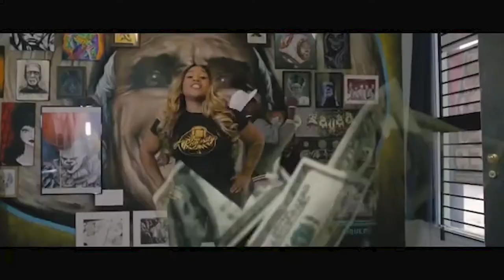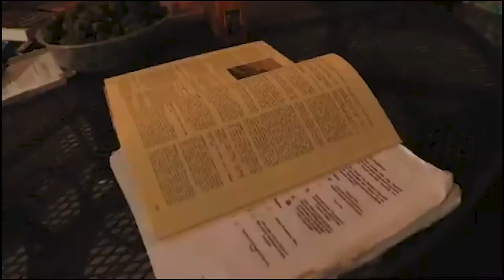Hip Hop Culture Music Show Digging in the Crates Official Videos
When Hip Hop was in its rebellious days, there weren’t too many outlets open to showcase the culture especially on television!

In the early days, when you wanted to consume more of the style, you would need to be connected to a direct source to see the latest street element and hear the most impressive wordsmith.

However, one of the first shows on television was Yo! MTV Raps with Television Host Fab Five Freddy.

You would rush home to hear the interviews and latest projects. A year later another show was added to the ranks Pump It UP with Dee Barnes!

The 1989 television debut had Hip Hop head staying awake until 2 am just to watch the 2 hours of Hip Hop music and 1 long interview with an artist the whole time.

Of course this included commercials. This show would give the viewers all the latest Hip Hop trends including visuals, new dances, fashion, insight and more of an inside look to the individual arts.

The television show The Basement, first hosted by Joe Clair (a.k.a Joe Cleezy) and later Big Tigger (a.k.a. Tigger) also debut in 1989.

This show gave a broader look into all different types of underground music and the full camp interviews. By adding all these shows together you could get your weeks’ worth of wordsmithing a few hours at a time!
The meaning for the company was derived base on the concept to reflect a state of confusion and disorder (chaos, chaotic).

The Kay-A-Tick concept was design with a twist in the spelling that express this meaning.

Where we expect the brand to move is with the participation from many followers, artists and visionaries to assist with the creation of our look and styles.

We want to use social networking to launch the Kay-A-Tick movement showcasing your pictures, posting your comments by showing some Kay-A-Tick love!

Coming in the future will be the clothing line, hats, sweatshirts, shoes, jeans and jackets.

Our vision is to utilize different artist, different concepts, and to provide quality art on tees. Come join the Kay-A-Tick movement by posting your pictures, comment and visions support for Kay-A-Tick line on Facebook, Instagram and Twitter

Kayatickstyles.com

The Kay-A-Tick name is a spin off of the word (Chaotic).

Hip Hop is not just music, its art that develope the underground into a culture for the people.

We like to embrace the elements of hip hop by highlighting the areas of Graffiti Art, B-boys, B-girls, Turntablism and fashion while spreading knowledge to the community.

We live to create, archive and preserve all things of Hip Hop with a special love for the underground roots.

We feature the growth of our business ciphers, music videos, films, film making, behind the scenes footage, studio sessions, and documentaries!

This is a channel for anyone with the passion and respect for the culture that raised us!

Kayatickstyles.com